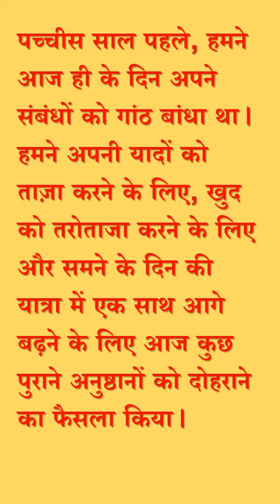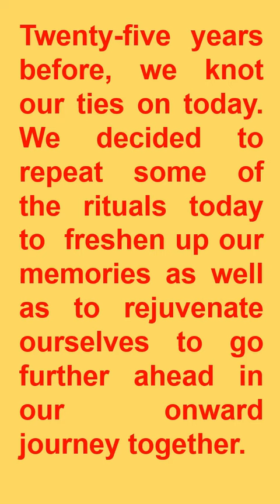Sukla's long hair-25th Marriage Anniversary-29/04/2024. Please see it till the video clip comes.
We celebrated our 25th Marriage Anniversary today in a very private function in our home. But we wanted to share some moments with my friends, viewers and subscribers. Please wish us best.